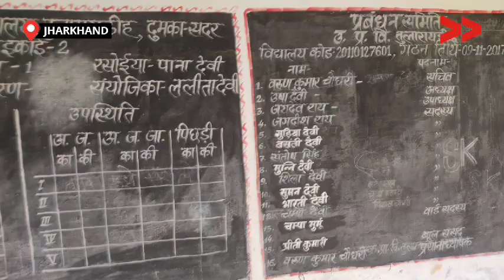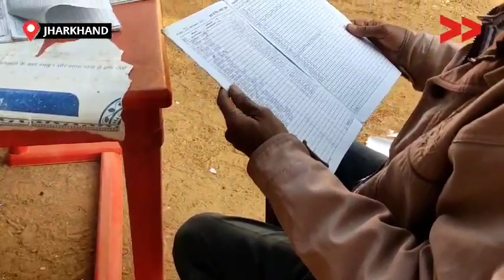जर्जर होता जा रहा दुमका का यह स्कूल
ग्राम तुला राय दी प्रखंड दुमका जिला दुमका का उत्क्रमित विद्यालय तुला राय प्रत्येक दिन टूटता जा रहा है। वहां पर अभी कूल 144 बच्चे नामांकित है पर शिक्षक की कमी है। शिक्षकों की कमी पिछले 10 वर्षों से चली आ रही है।

This story is by Sanchita Pathak, a Community, Content Creator from Dumka, Jharkhand.